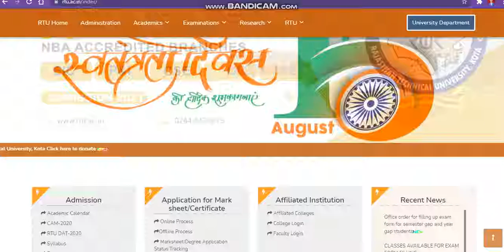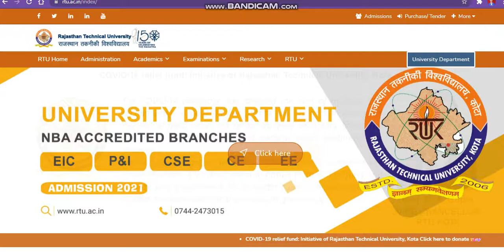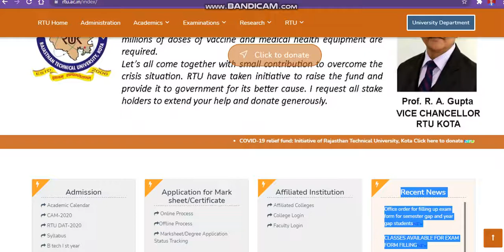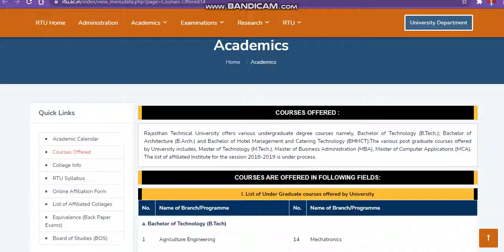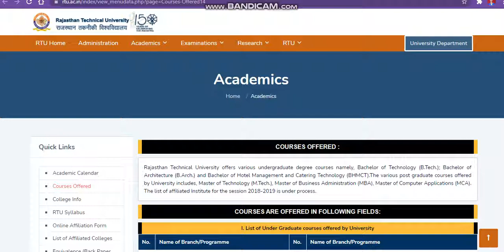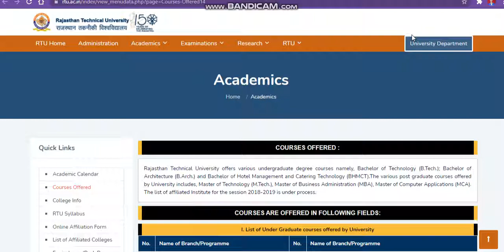Rajasthan Technology University Kota Admission 2022|RTU KOTA Admission 2021|REAP Admission 2022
Top Government Colleges Direct Admission : 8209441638